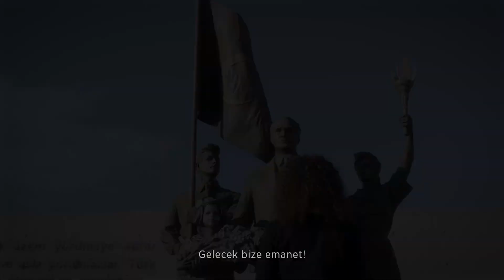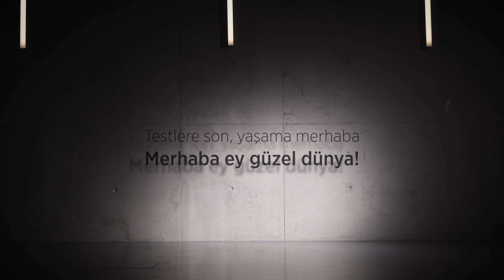TestlereSonYaşamaMerhaba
Eğitim sistemimiz üzerine kâbus gibi çöken sınavla kademeler arası geçiş uygulamaları, çocuklarımızın omuzlarına ağır yükler koyuyor. TestlereSonYaşamaMerhaba hashtag’iyle şarkımızı paylaşarak; ezberci eğitime “Hayır!” diyen gençlerimizin sesini duyurmamıza destek olabilirsiniz.
Ayrıca, TEDMEM’in sınavlarla kademeli geçiş sisteminde yaşanan sistemsel sıkışmaları dünden bugüne ele aldığı raporu üzerinden indirebilirsiniz.